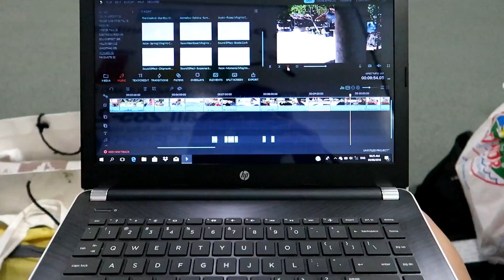ANG HIRAP NG GANITO!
Hi Beshies,

Hindi na lng ako nag vlog yong grabeh iyakan namin nila mama at sister in law ko paghatid nila sa amin sa airport kasi matagal na naman kami hindi magkita kita. Ang saya lang ng bakasyon namin beshies sulit na sulit talaga kasi nagakapag reunion kami tapos nakita ko yong mga classmates ko dati ang saya lang talaga pero medyo malungkot din kasi hindi na naman namin alam kung kailan naman kami magkikita pero atleast we had fun! lalo na rin si mama na nakapag bonding talaga sa mga kapatid niya. 😊

Remember, Be your own kind of beautiful!

Fonz Castillo

▪️This is not a sponsored video, you may or may not like the product/s reviewed or featured. This is just based on my own opinion and experience. All belongs to the owner.